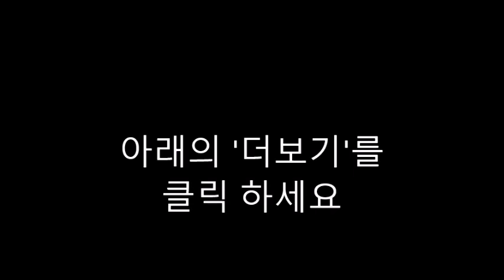AI 질문-21. clue school the case of the missing cat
Certainly! Here are some questions related to "Clue School: The Case of the Missing Cat":

Who are the main characters in the story, and what are their roles?
What is the setting of the story? Is it in a city, town, or rural area?
What is the name of the missing cat, and what does it look like?
What clues do the students discover about the disappearance of the cat?
Are there any suspects in the story? If so, who are they, and what motives might they have for taking the cat?
How do the students go about solving the mystery? Do they use any specific tools or techniques?
What obstacles do the students face in their investigation?
Are there any red herrings or false leads that distract the students from finding the truth?
What is the resolution of the mystery? How do the students ultimately find the missing cat?
What lessons do the students learn from this experience?
These questions should help to analyze the plot, characters, and themes of "Clue School: The Case of the Missing Cat."